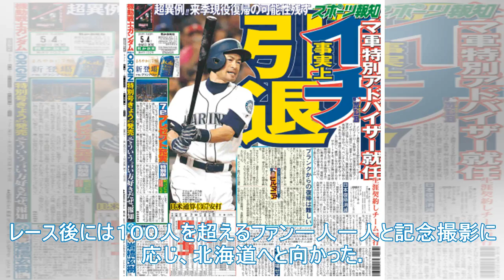川でボストンの勝利、仲間を練習することを失った噴水で...